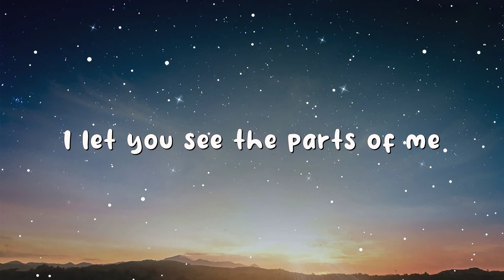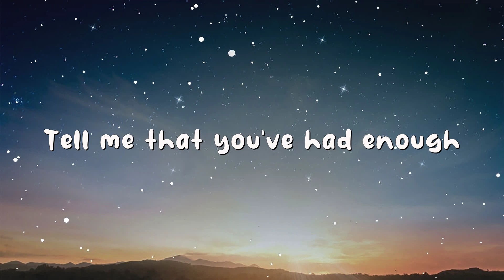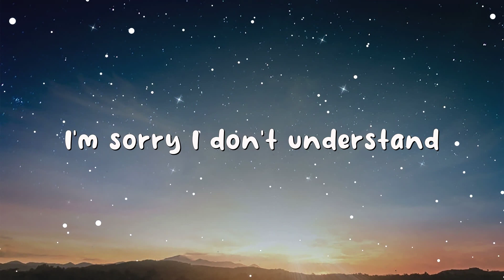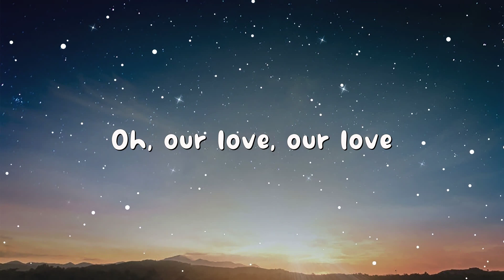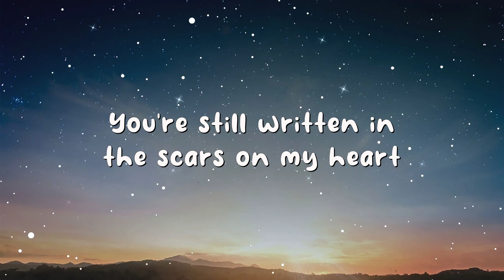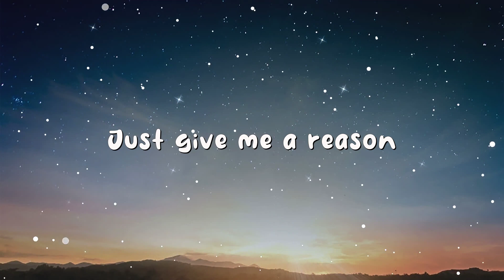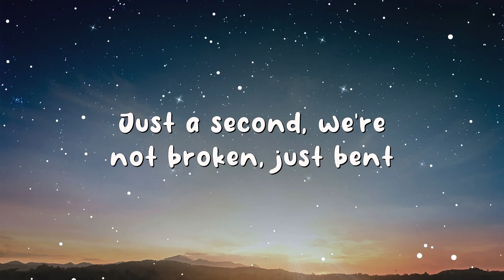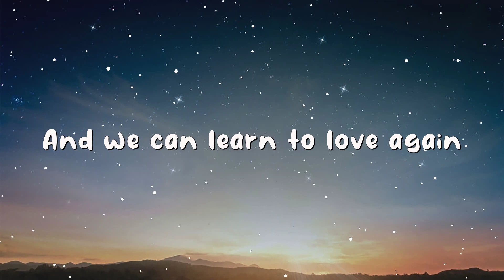P!nk - Just Give Me a Reason (Lyrics)